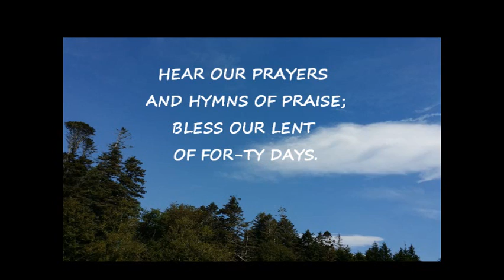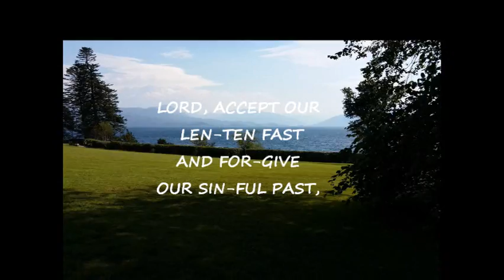FROM THE DEPTHS WE CRY TO THEE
FROM -JOURNEY SONGS THIRD EDITION CD LIBRARY